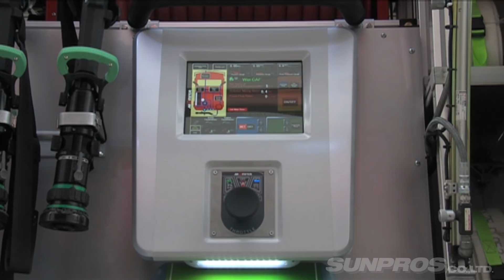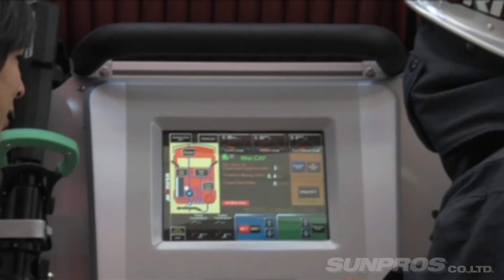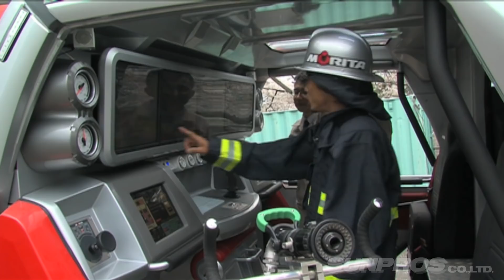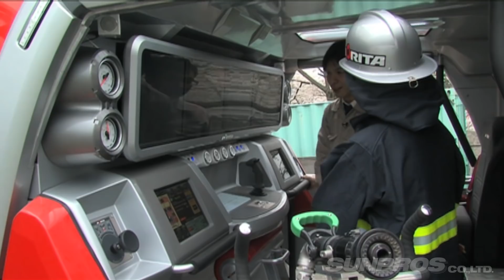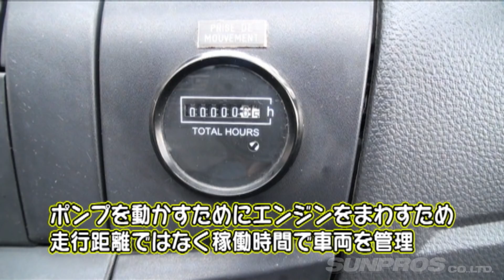まさやの 働く自動車特集 スーパー消防車編 SL Vol 021 ② 2011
最新鋭装備満載の消防車！
イタリア製トラックをベースに最新技術を
余すところなく投入して制作されたコンセプト消防車。
その実態をジャックナイファー・まさやが
突撃レポート！